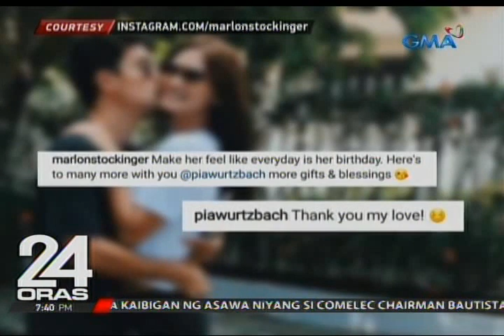24 Oras: Pia Wurtzbach, sizzling hot sa kanyang yellow bikini